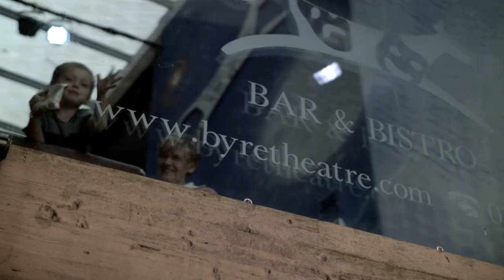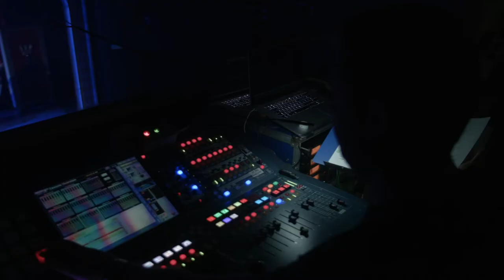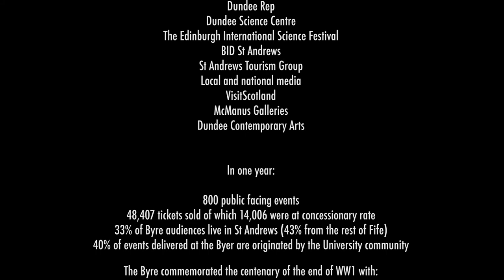The Byre, November 2018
This film was made to mark a moment in time and celebrate the work of the Byre.